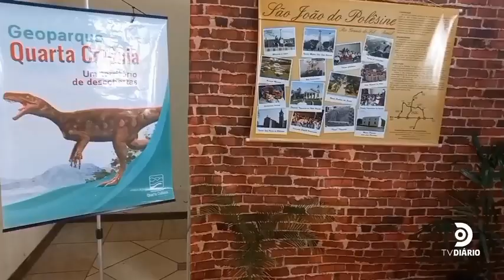II Fórum Municipal de Turismo de São João do Polêsine | TV Diário